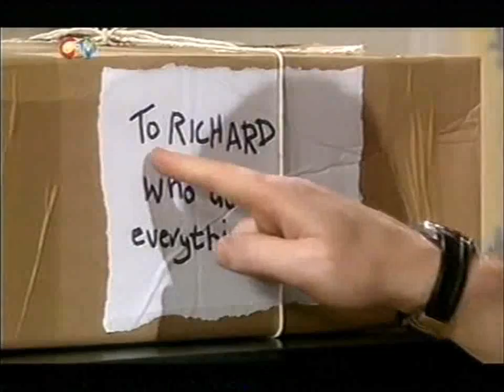Sooty Heights S02E11 - You Must Be Joking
Sooty and Scampi play tricks on Richard, and he vows to get his own back, BRIAN BLESSED books into the hotel incognito. An important script arrives for him, but Richard, thinking it's another trick, throws it away. Brian is given a parcel that Sooty and Scampi meant for Richard and Brian gets custard in his face instead. This culminates in a custard pie fight between Brian and Richard. Brian loses the important film part, then discovers it wasn't worth having anyway.

Credits text: Producer - HELEN STEPHENS, Director - JEREMY SWAN, Writer - BILL TAYLOR, Presenters - LIANA BRIDGES and RICHARD CADELL, Puppeteers - BRIAN SANDFORD, CRAIG ALMOND, CRISPIN LOWREY, Voice of Soo - BRENDA LONGMAN, Guest - BRIAN BLESSED